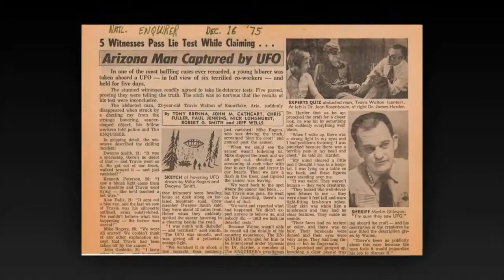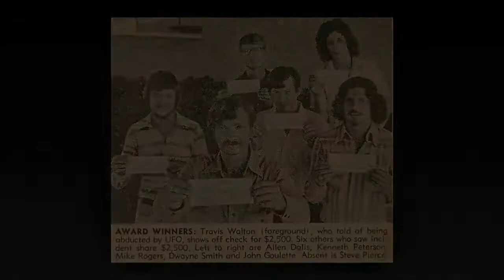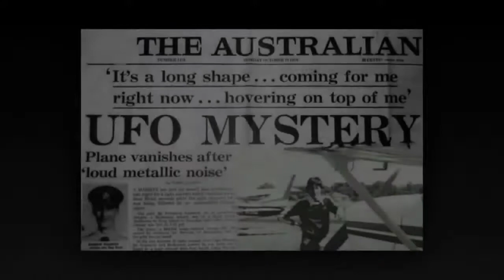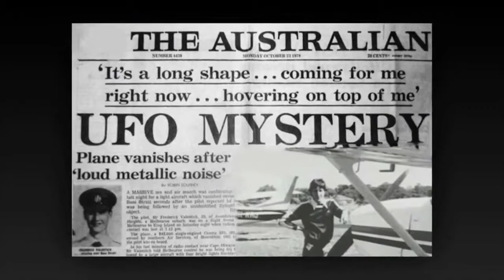Famous UFO Cases # 2 Real UFO Incident Real UFO Sightings